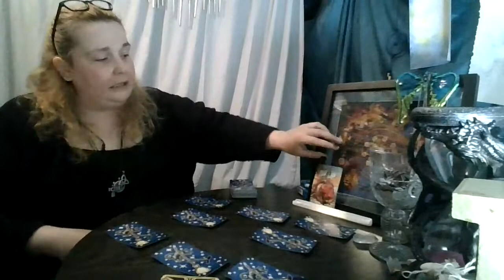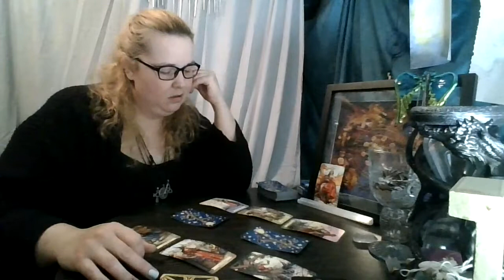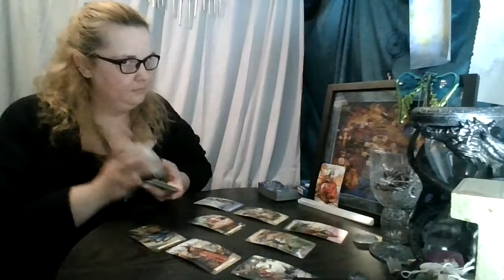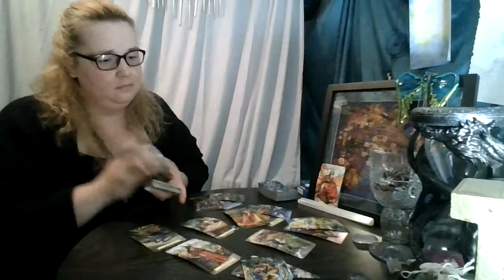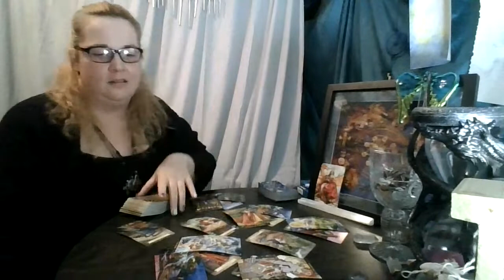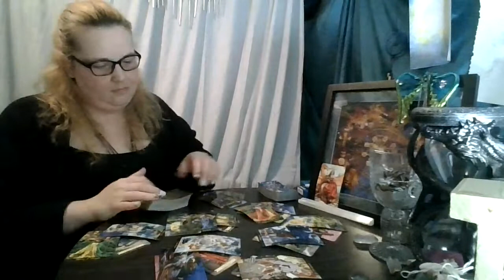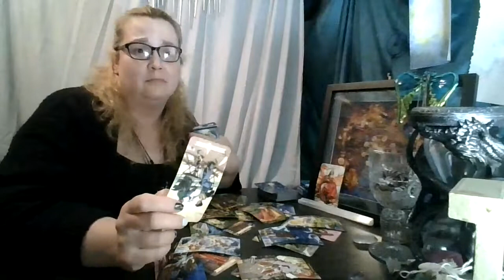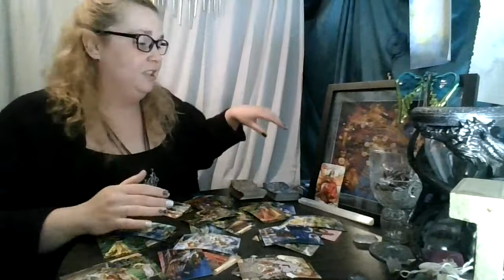Gemini 1st 1/2 of June!!!: Moving on?